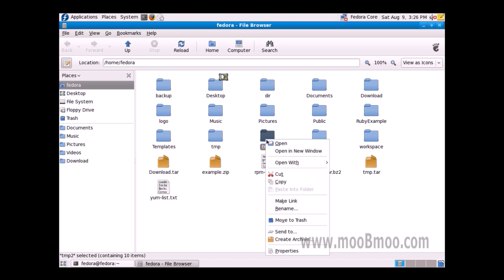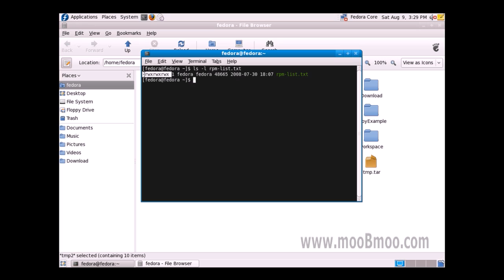mooBmoo com Linux P051